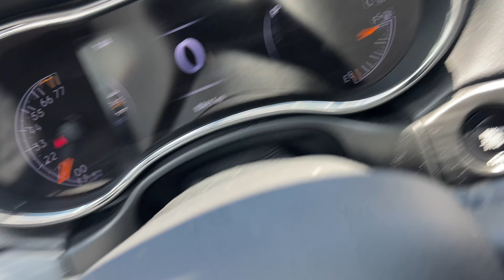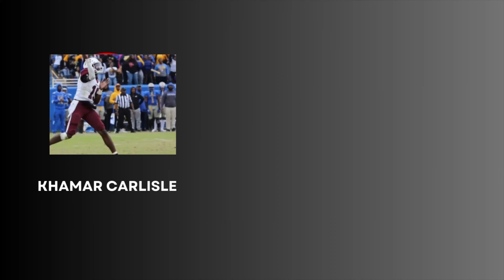Getting food from different restaurants (They Gave us Free Food)